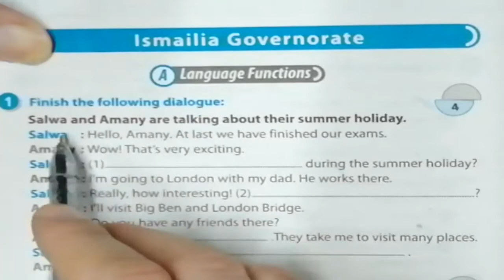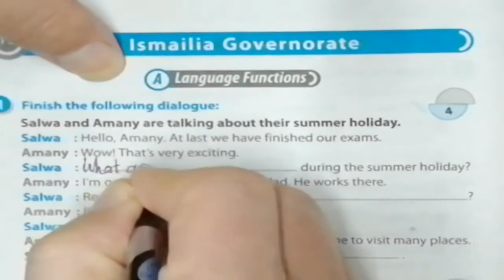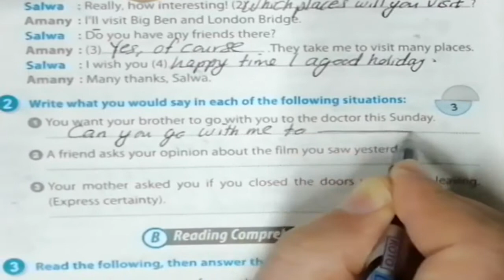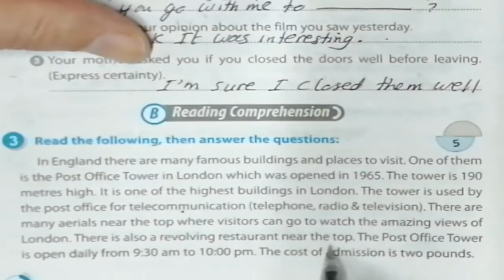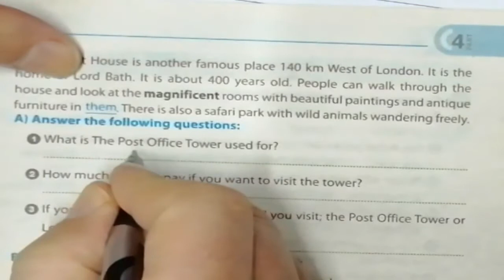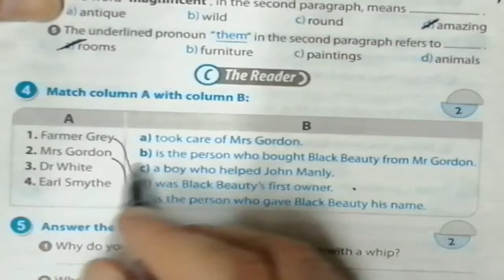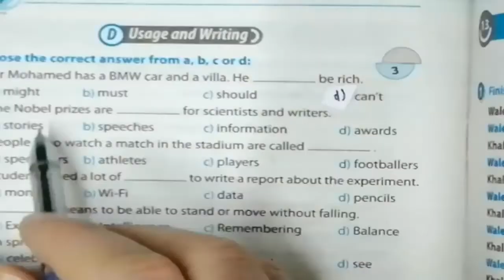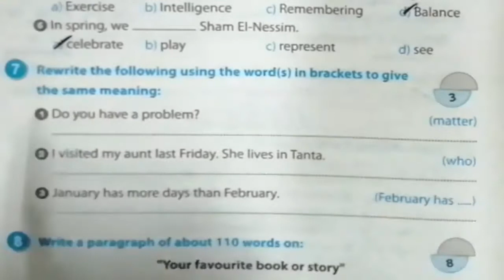اجابة و شرح محافظة الإسماعيلية 2020 الثالث الاعدادى ترم أول